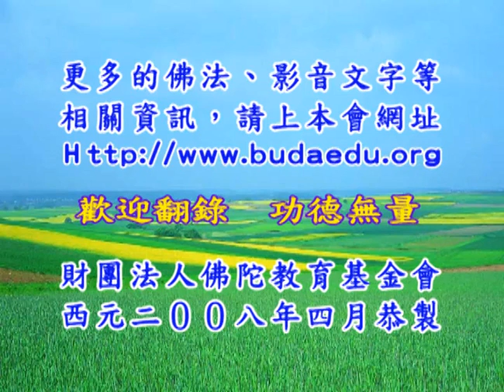林金菊居士《佛學入門》28A